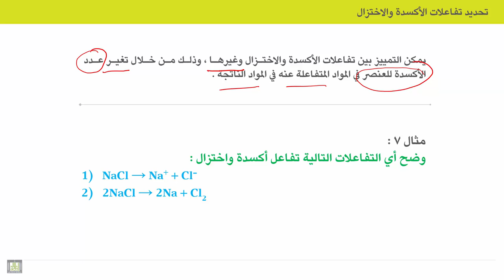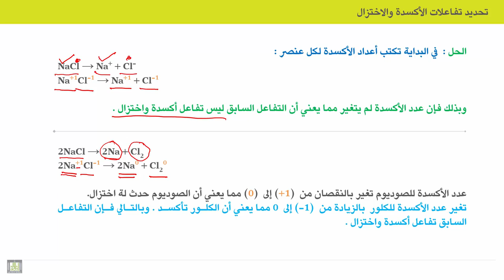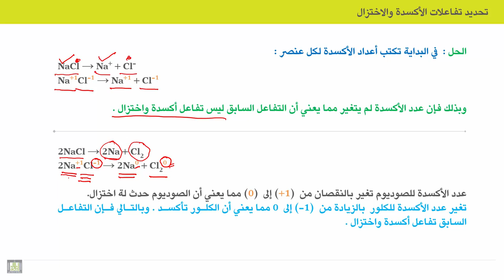الكيمياء الكهربية - الوحدة 2 | تحديد تفاعلات الاكسدة والاختزال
الوحدة 2 : أعداد الأكسدة
الدرس 6 : تحديد تفاعلات الاكسدة والاختزال
1. كيفية تحديد تفاعلات الاكسدة والاختزال
2. أمثلة عن تمييز تفاعلات تفاعلات الأكسدة والاختزال عن غيرها من انواع التفاعلات الكيميائية